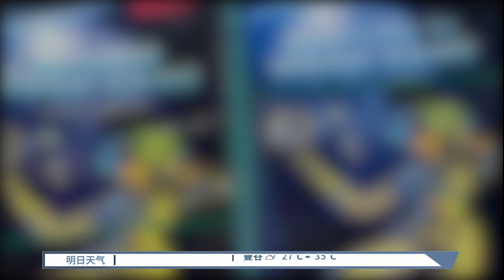租前领事馆聘持械保安诈骗 28各国男女落入警网【2023.11.29 八度空间华语新闻】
【租前领事馆聘持械保安诈骗  28各国男女落入警网】
这个诈骗集团专门瞄准我国、中国、韩国与汶莱人下手！他们在吉隆坡租用一个外国领事馆作为诈骗基地，还聘请持械保安在门口把风，完全不把我国法律放在眼里，28名男女落网助查！

【今日主播】叶剑锋 & 王菁忆